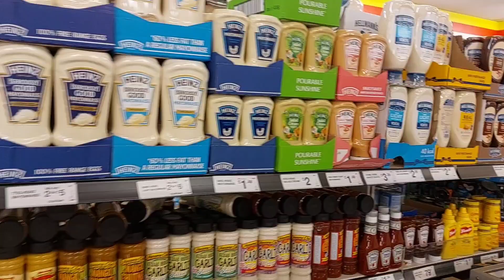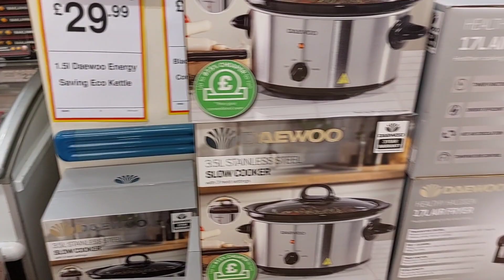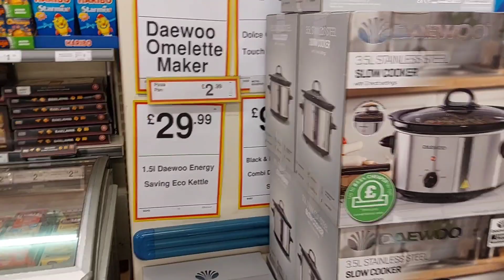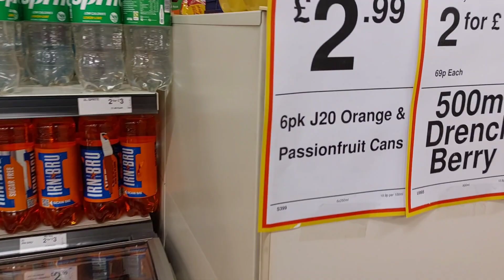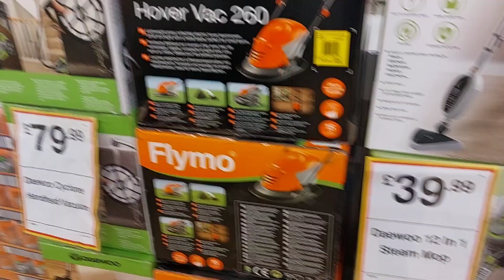WHAT'S NEW IN FARMFOODS / SHOP WITH ME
This video is about shopping at Farmfoods and emphasis on what's is new.